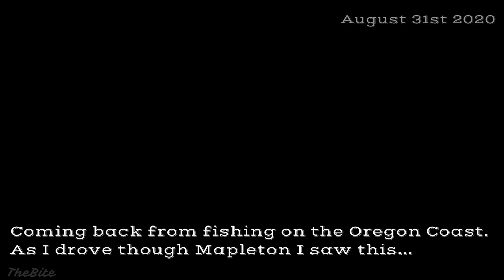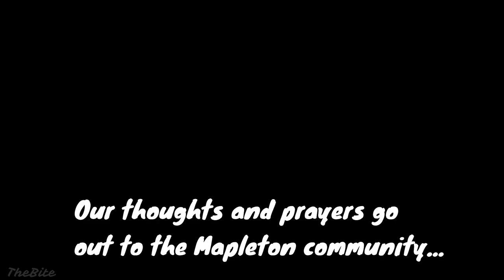Sweet Creek Fire / Mapleton Oregon August 31st 2020- Wild Scary Stuff - TheBite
Sweet Creek Fire - Mapleton Oregon- 08/31/2020  TheBite
I was on my way home from a little fishing skunk session at the coast and all the way in the bay down in Florence I could see the first columns of smoke rising. By the time I got to Mapleton things we're pretty serious...
Seeing that much of a forest just go up in flames is humbling at the least and out prayers go out to the surrounding communities.
Such a blessing that the mighty Siuslaw river is there to protect most of dwellings from the fire but still a few homes, and a lot of wilderness at risk.

Maybe there will be some epic Morel hunting in a couple seasons as a small silver lining...

Sorrry about the shaky footage on some of this, I was using a little hand cam so I could get the cool time lapse shot with the GoPros...